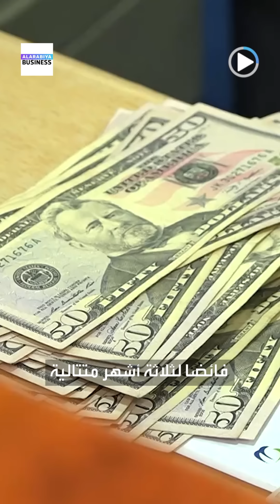الجنيه المصري يخرج من "العناية الفائقة".. هل تصمد مناعته؟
الجنيه المصري يخرج من "العناية الفائقة".. لكن هل تصمد "مناعته" بعد إلغاء الإجراءات الاستثنائية.. أم يعود للهبوط؟